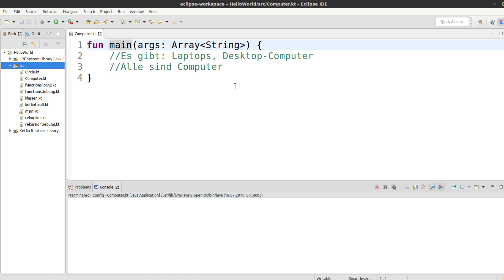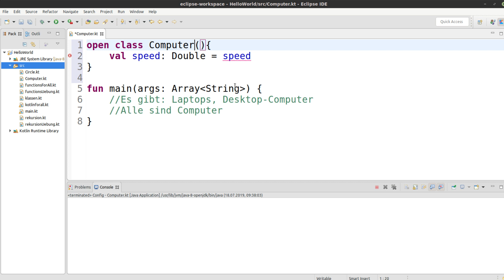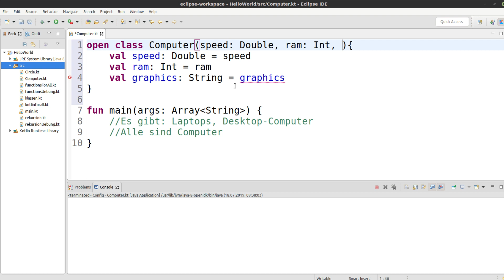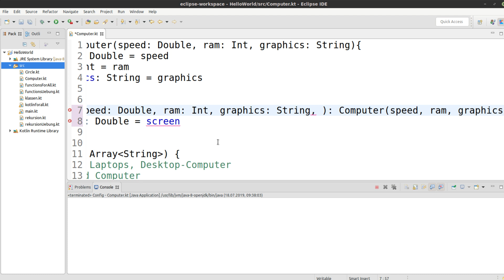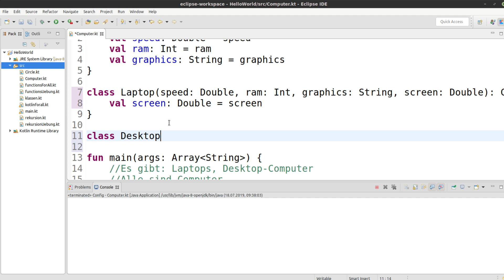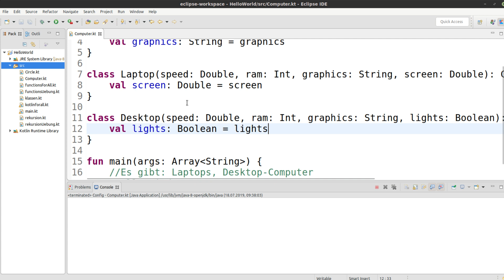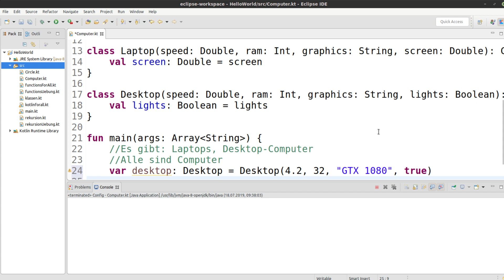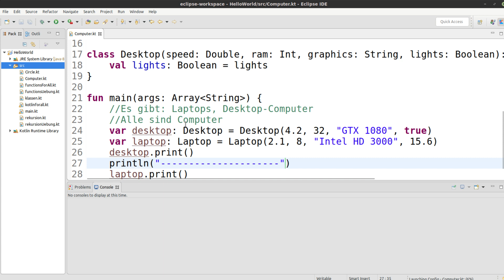Kotlin für alle Tutorial #51 - Übung zu Vererbung